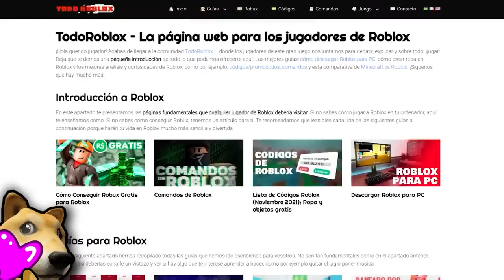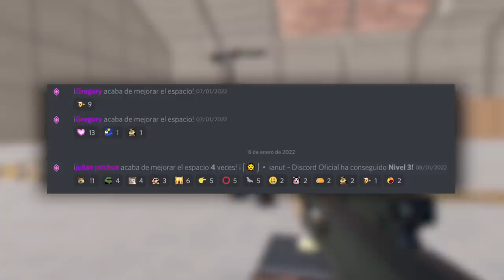¿Conocías estos JUEGOS de Roblox? 🤔 | Juegos que no conocías #7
0:00 Intro
1:14 Número 5
2:19 Número 4
3:37 Número 3
5:11 Número 2
6:30 Número 1
8:12 Agradecimiento a los miembros y avatar del día